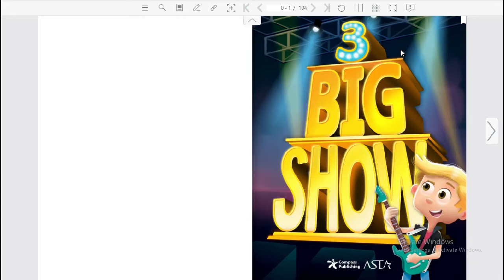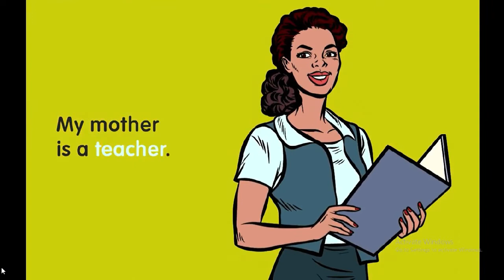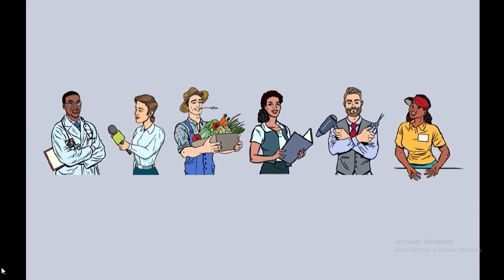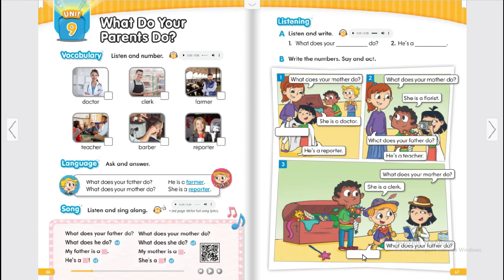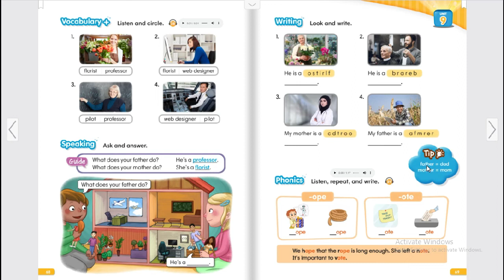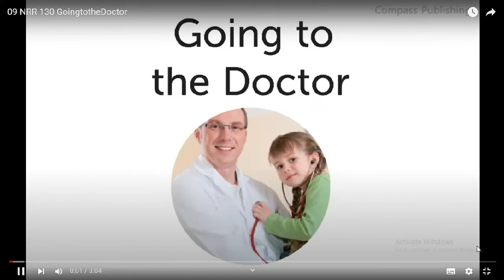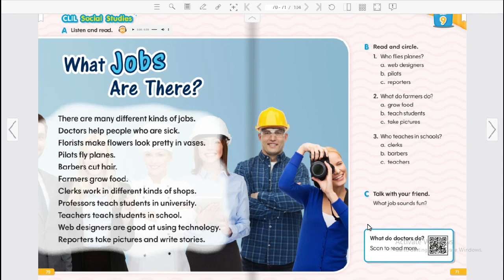WHAT DO YOUR PARENTS DO?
mengenal berbagai macam profesi